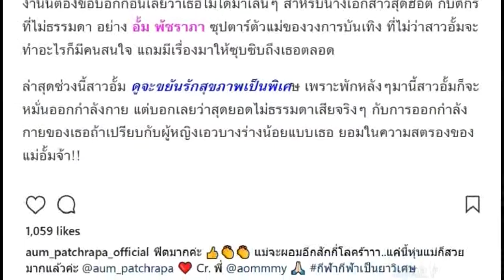ชมคลิป!! อั้ม พัชราภา สุดสตรอง กับท่าออกกำลังที่ไม่ธรรมดา